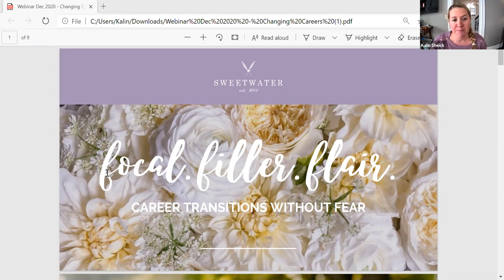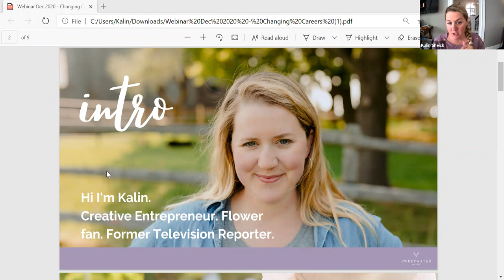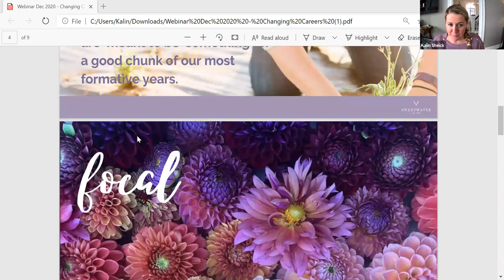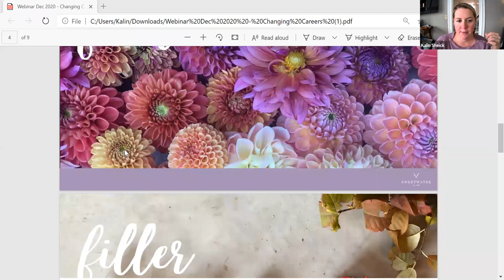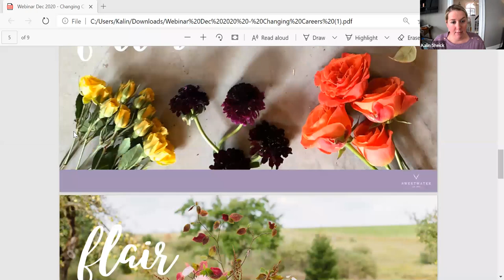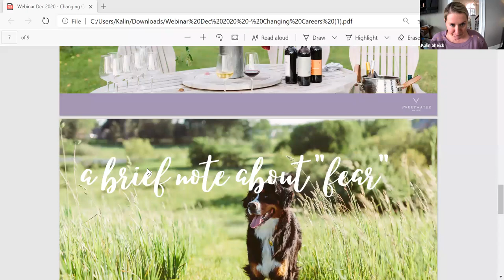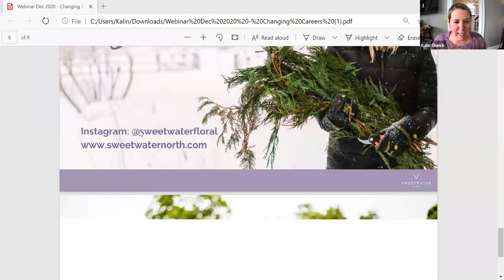Focal, Filler & Flair: Change Your Career or Start a Business Without Fear or Hesitation